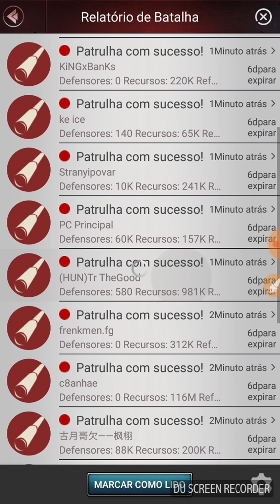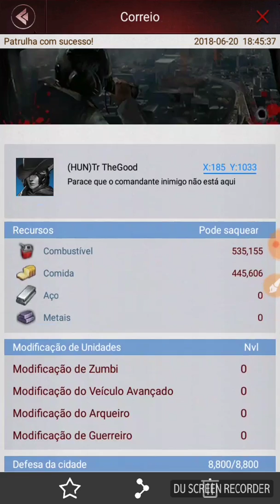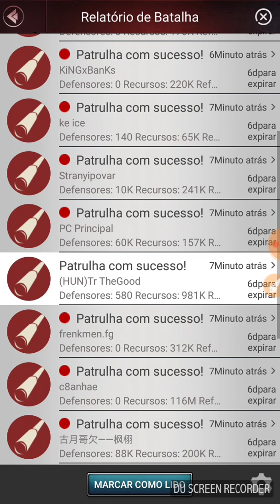Tech de Missil. Aumente sua destruição !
Tech de missil você precisar saber de alguns detalhes.